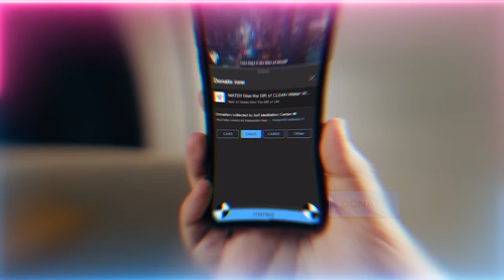Direct Energy & Sound Attacks coming from Dajjal & You Need to Shield with Saintly Power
Realities of downloading the talks into the heart vs merely hearing it and letting it get jumbled in the mind + Enslavement of mankind by jinn race through technology + Training with energy to survive the energy battles of the last days

Video Chapters :
00:00 Only hearing the realities is not enough to download it eternally into the heart
02:17 The knowledge you only hear goes to the head where satan resides and mixes it with doubt
02:42 Use your heart to connect with every talk and meditate upon its reality
04:16 Always be in a state of contemplation/download when the talks are taking place
04:35 What’s spoken is smaller than the file coming, the actual file takes days of contemplation to download
04:58 Knowledge without contemplation remains superficial and then you jump to the next subject
05:37 Our system is in need of continuous updates which come with each talk. Just reading won’t download the update
06:22 These knowledges are coming into your heart through your governing authority/Shaykh
06:40 Those who don’t understand this governing authority aren’t truly guided yet
07:16  The material world is giving us signs of the magnitude of what’s required in the spiritual realms of authorizations

08:30 Prophet ﷺ already taught us about satanic whispering but people only believe when the tech comes out
10:20 Before you had to have faith, now you can see the jinn (unseen beings) manifesting through technology
11:10 The technology the jinn gave was to enslave mankind and become their lords
12:45 You think it’s your phone sending files but it’s the jinn facilitating
13:50 The subject of ‘Rab’ was so we could understand what’s governing us from the physical to the spiritual world

15:06 They have weaponized energy, therefore the believers are being trained to fight negative energy
16:48 If you’re still being attacked means you need to make your madad (spiritual support) stronger
17:46 Train with your energy and connection and download the knowledges being given
19:07 These teachings match what's occurring in the world to teach people how to survive

Recorded : 20230812